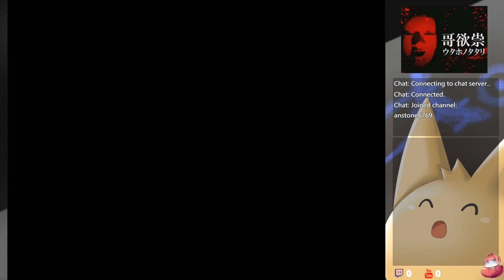哥欲祟1 #4 恐怖RPG 劇情向 ⇀ 你被詛咒了【諳石實況】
【遊戲名稱】哥欲祟1(哥欲祟-ｳﾀﾎﾉﾀﾀﾘ-)
【遊戲作者】ぱやaaaaん
(百度載點須掛國外VPN頁面才會正常顯示)

⇀ 關於影片 ↼

【黑歷史】- 早期實況品質很糟，想欣賞我的過去，有心理準備再服用(´・ω・`)。
【紀錄檔】- 中期實況有切割影片，聲音與背景音品質稍微提升，實況較成熟。
【實況剪輯】- 現在卡關口吃會剪除，影片品質較為舒服流場，對觀眾身心. (ﾟ∀ﾟ)。

⇀ 關於諳石 ↼

我在Twitch、Youtube開台，實況結束後會在 Youtube 放實況剪輯影片 ，

謝謝你點進來收看我的頻道，有任何建議、問題或是有想看的遊戲